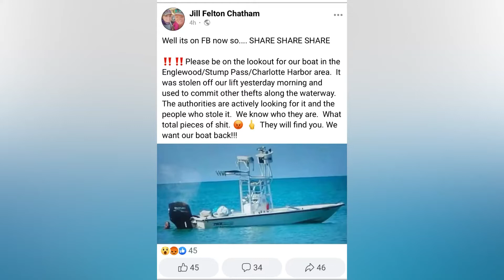High SPEED BOAT CHASE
This chase started somewhere around Venice and ended in Grove City Florida